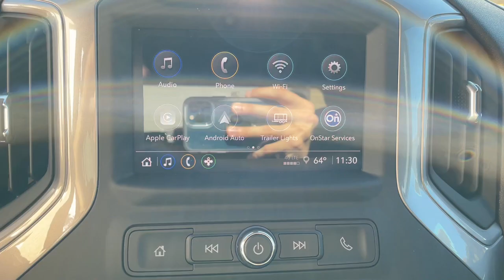2025 Chevrolet Silverado_2500HD Custom MA Milford, Franklin, Worcester, Framingham MA Providenc...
New 2025 Chevrolet Silverado_2500HD Custom available at Imperial Chevrolet located in 18 Uxbridge Rd, Mendon, MA, 01756. Servicing the Milford, Franklin, Worcester, Framingham MA Providence area.

You will love the features of this   2025  CHEVROLET Silverado HD. The all-new Chevrolet Silverado: The full-size pickup with a heritage of strength and dependability, improved bed design, and expanded cargo capacity. The following are some of this vehicles highlighted options: Apple Carplay®/Android Auto®, Lane Departure Warning, Keyless Entry, Remote Engine Start, Premium Sound System, Satellite Radio, Heated Mirrors, Aluminum Wheels, Steering Wheel Audio Controls, Electronic Stability Control. Control the job without sacrificing comfort or connectivity. Get into the All-new Silverado.